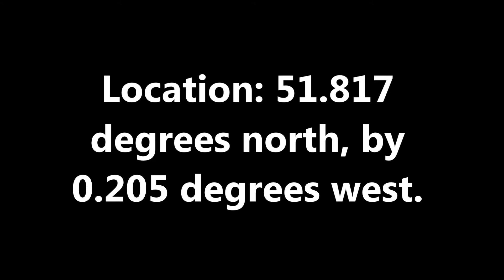Moon Phase video for WheresWa11y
Moon in Aquarius, 18:36hrs GMT, on January 26th 2020.